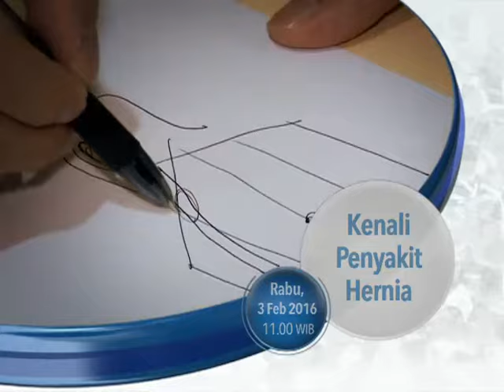Talkshow Dunia Sehat "Kenali Penyakit Hernia", tayang 3 Februari 2016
Saksikan program Dunia Sehat, tayang LIVE setiap Senin-Rabu | 11.00 WIB. Hanya di DAAI TV.